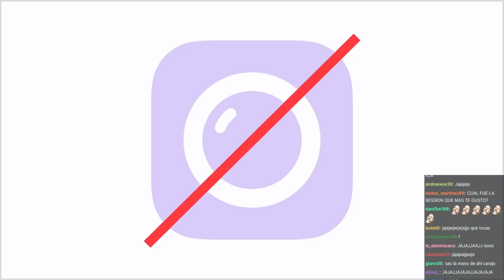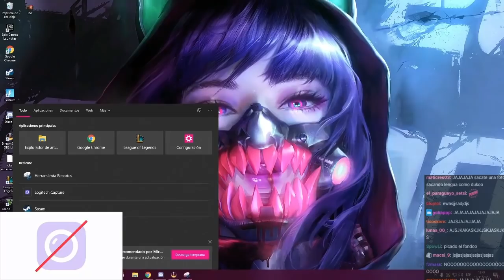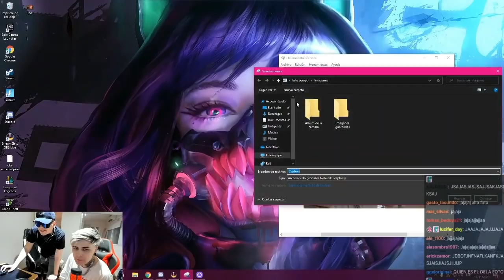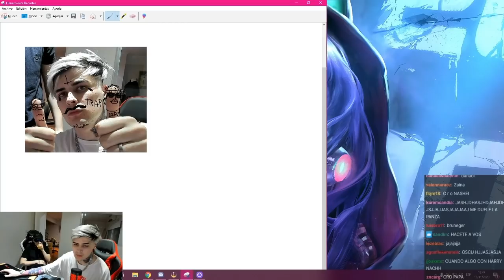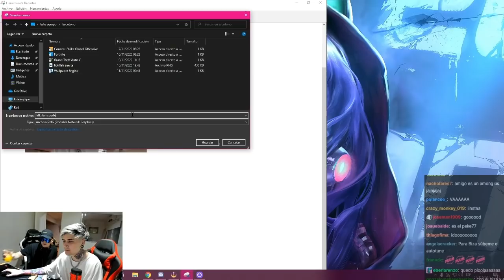BIZARRAP LE CAMBIA LA IMAGEN DE TWITCH A LIT KILLAH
BIZA TROLLEA A LIT KILLAH